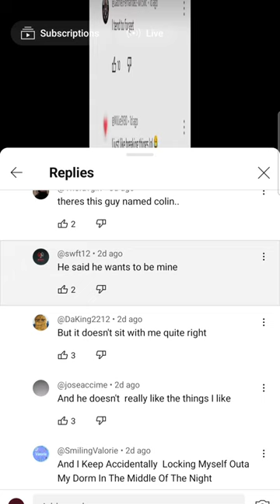I'm 2 days into college....